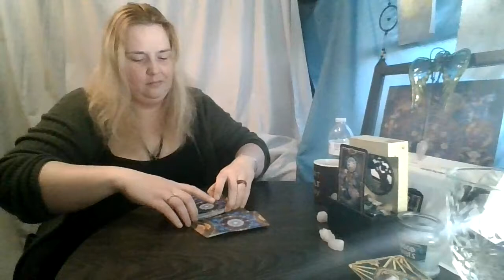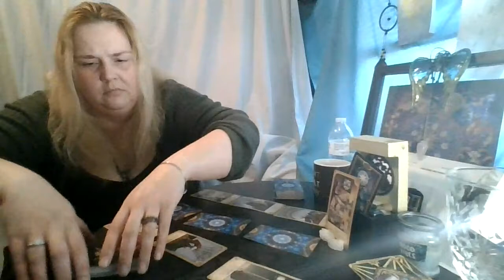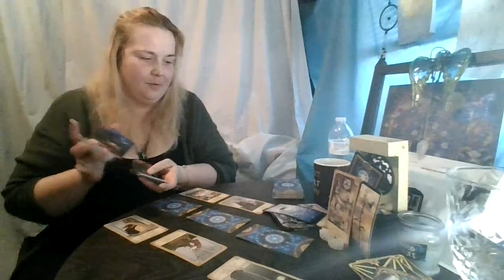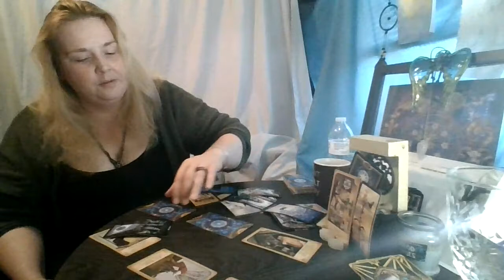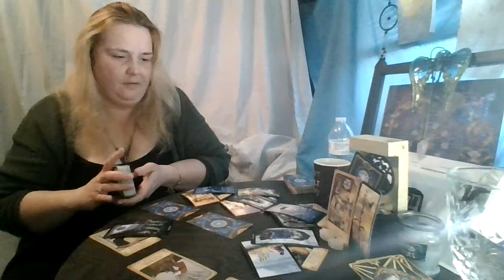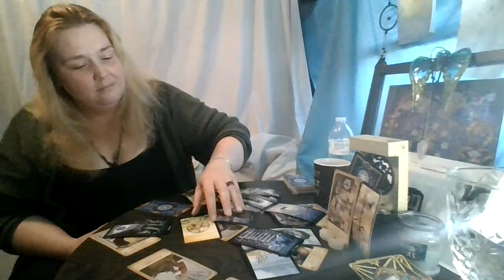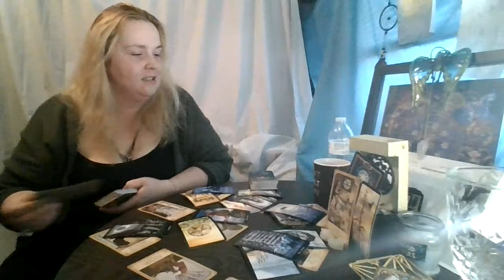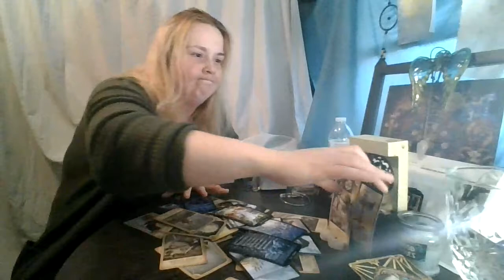Aquarius November 2020: Keep Walking Your Path...